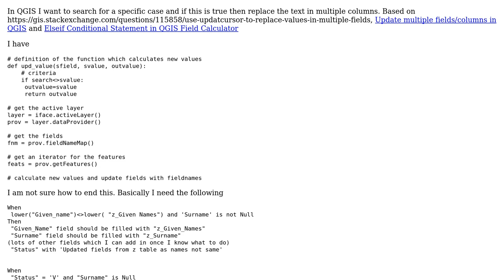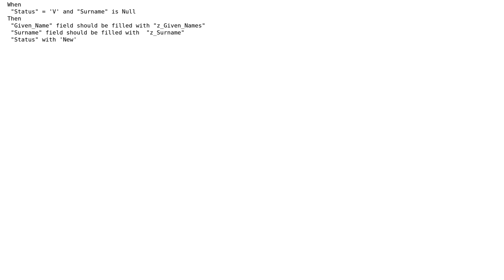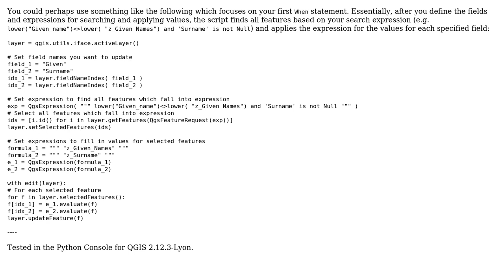GIS: Replacing values in multiple columns using QGIS Field Calculator?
With thanks & praise to God, and with thanks to the many people who have made this project possible! You are responsible for your own actions.